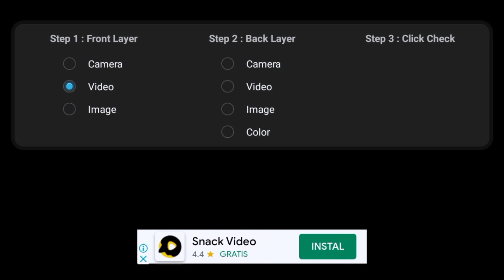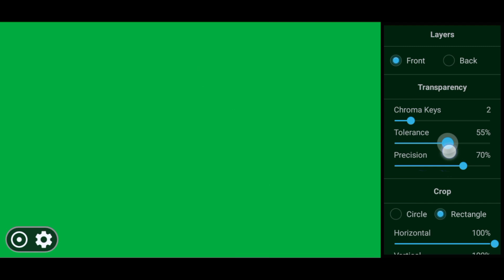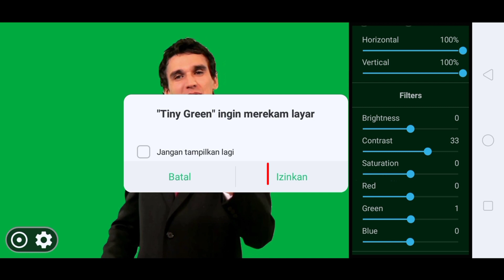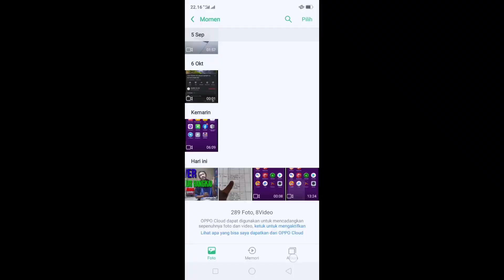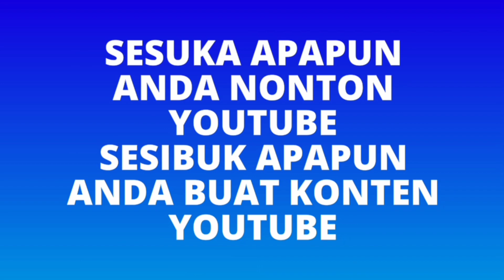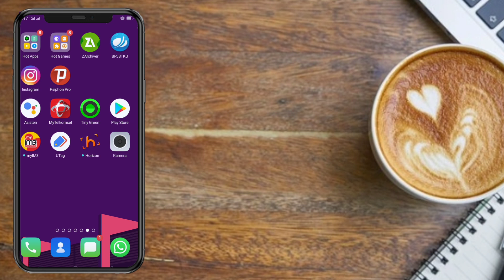WOW 😱‼️ CARA MEMBUAT GREEN SCREEN TANPA KAIN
PENTING‼️‼️

SEMUA CREATOR WAJIB DAFTAR PAJAK ADSENSE YOUTUBE ,BAIK YANG BARU,YANG BLM DI MONETISASI,ATAU YANG SUDAH DI MONETISASI ,KALAU TIDAK DAFTAR, GAJI YOUTUBE AKAN DI POTONG 24% 😱, simak yuk biar jelas

cek video yg lain,semoga ada yang cocok buat video kawan2